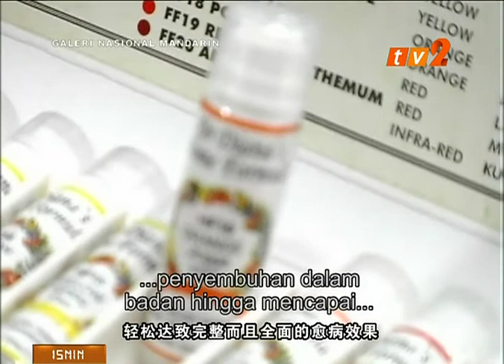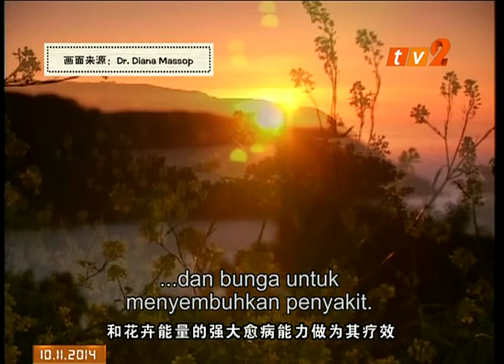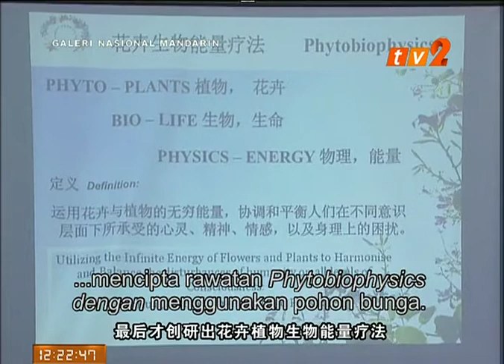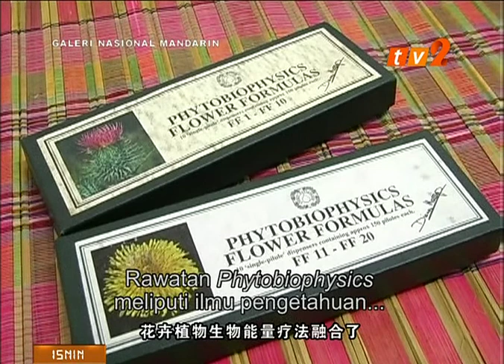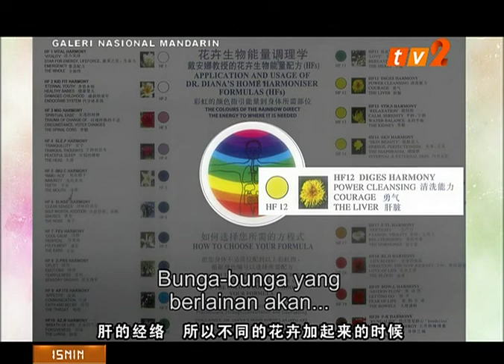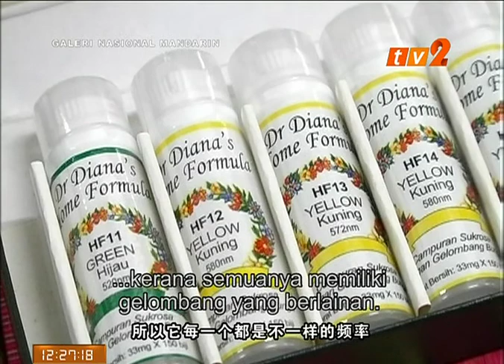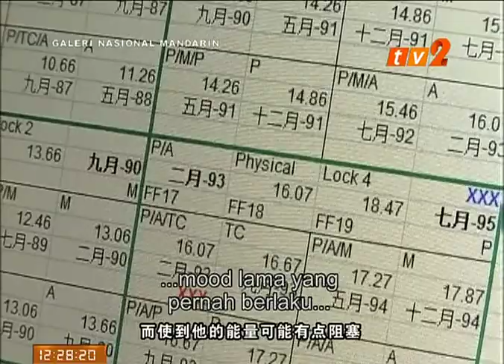TV2 Program [Part 2]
Part 2 of my first TV2 showing.